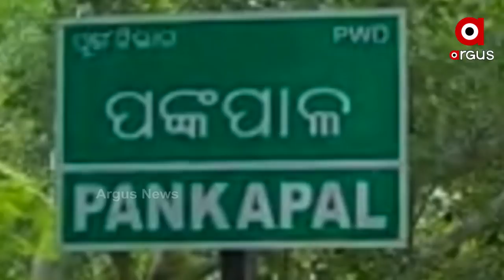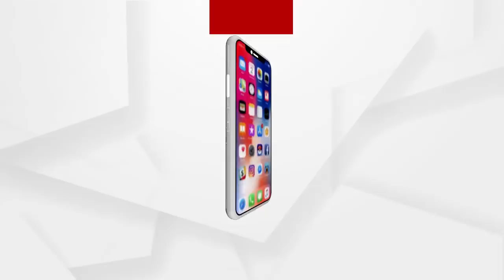ଦାମ ରାଉତ ଓ ସମ୍ବିତ ଅଭିଯୁକ୍ତଙ୍କୁ ଦେଉଛନ୍ତି ସୁରକ୍ଷା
ଥାନାରୁ ମିଳିଲାନି ନ୍ୟାୟ  । କ୍ରାଇମବ୍ରାଞ୍ଚ ବି ଚୁପ୍ । ନିରାଶ ହୋଇ ନ୍ୟାୟ ପାଇଁ ବିଧାନସଭା ଆଗରେ ଆତ୍ମହୁତି ଉଦ୍ୟମ କରି ଗିରଫ ହେଲେ ଉଲ୍ଲସଙ୍କ ମା ଓ ଭାଇ । ଆଉ ଏବେ ଜେଲ୍‌ରେ...